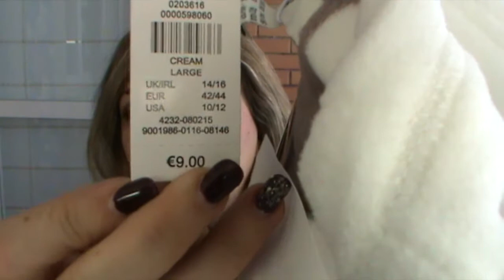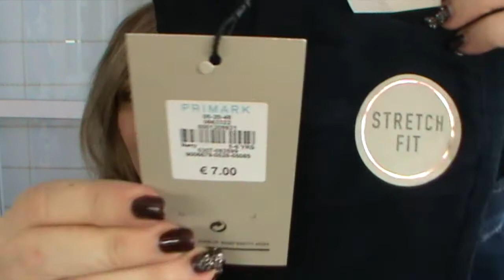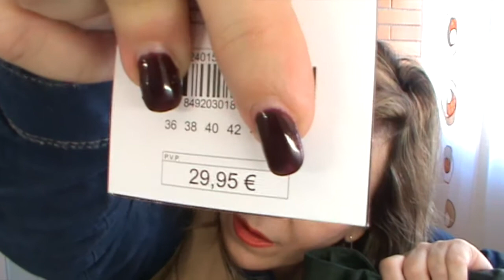HAUL: PRIMARK, EL CORTE INGLES Y EN TIGER